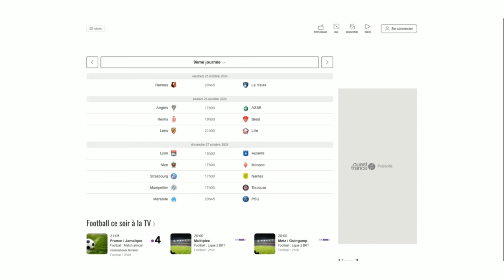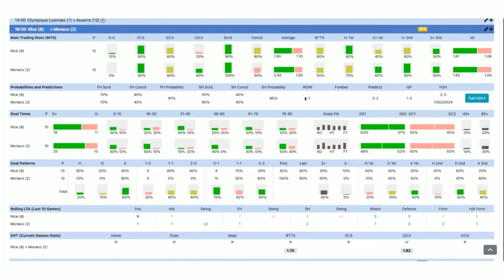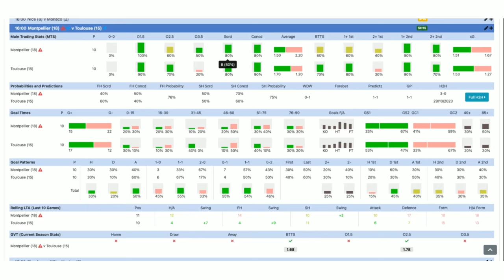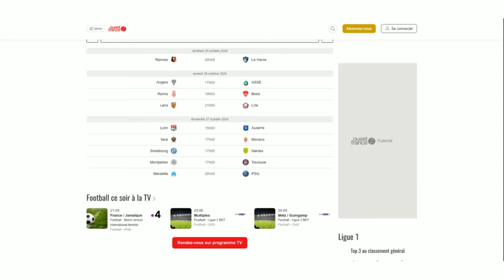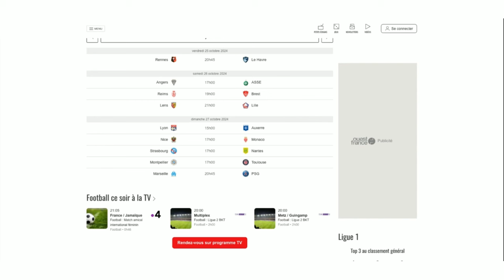Pronostics Foot - Mes sélections +2 5 BUTS (Ligue 1)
Découvre un extrait gratuit (3 modules) de ma formation FOOTBALL BETTING ACADEMY

CONTACTER PHILIPPE